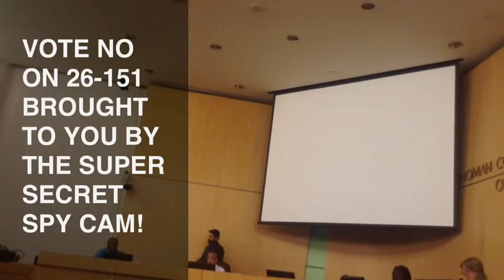Buckman Community Association's Fluoride PDX Forum